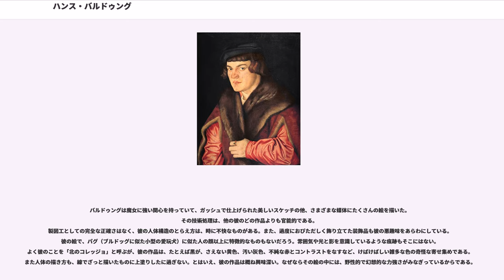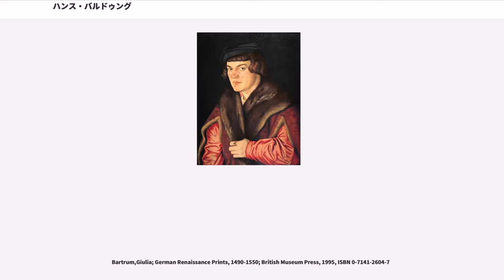ハンス・バルドゥング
ハンス・バルドゥング・グリーン（Hans Baldung Grien/Grün, 1484年/1485年 - 1545年）は、ルネサンス期のドイツの画家、版画家（木版画）。アルブレヒト・デューラーの最も優れた弟子と考えられている。

バルドゥングはドイツ・シュヴァーベンのシュヴェービッシュ・グミュントに、法律家の子として生まれた。1492年、シュトラースブルクに移る。一家の男の中で彼だけが大学に行かなかった。これは、当時の画家としては珍しいことである。彼は人生のほとんどをストラスブールとフライブルクで過ごした。

1503年、ニュルンベルクにあるデューラーの工房に入った。おそらくストラスブールで若干の絵の修行をした後だと思われる。デューラーの工房には1507年までいたが、デューラーがイタリアに2度目の旅行をしている間は、工房を任されていたようである。彼が「グリーン（緑）」というあだ名がついたのもこのニュルンベルクにいた時だと思われる。この工房には3つの組合があったらしく、それで後にモノグラムにもう1文字付け足すためにその名前を加えたというのである。また一方で、「グリーン」は「grienhals」（ドイツ語で「魔女」）に由来するという説もある。1521年にオランダに旅行した時のデューラーの日記を見ると、彼はバルドゥングの人と作品に魅了されていると書いている。デューラーが死んだ時、バルドゥングも親密な友情の証に一房の髪の毛を送った。
1509年、バルドゥングはストラスブールの市民権を得て（今はフランスだが、当時はドイツだった）その地で暮らした。1513年、フライブルクに行ったのは、大聖堂の大きなアルターピース（祭壇飾り）を描くためで、1516年に完成。1517年にストラスブールに戻ると、1545年に町の評議会員として死ぬまでそこに居続けた。妻のマルガレーテ・ヘルリンもその土地の著名な一族の出で、多くの地所を所有していた。

何人かの研究家たちが彼の最初の仕事だと主張しているのは、バーデン＝バーデン近郊のリヒテンタール修道院礼拝堂にある、「H.B.」というモノグラムが織り交ぜられた数点の祭壇画である。そこには1496年の日付がある。また、神聖ローマ皇帝マクシミリアン1世の肖像画も初期の作品の一つである。こちらは、現在カールスルーエの印刷博物館にあるスケッチブックの記述から、1501年に描かれたものとわかっている。1507年の『Der Sebastiansaltar（聖セバスティアン三連祭壇画）』は彼の苦心の成果であり、ザクセンのハレのマルクト教会のために描かれた。

バルドゥングの西洋古典版画はデューラーに似ているが、様式が（そして時にはテーマも）独特のものがある。そこにはほとんどイタリアの影響は見られない。木版画に較べれば彼の絵画はさして重要なものではないと言っていいくらい、彼は木版画の仕事をメインにこなしてきた。エングレービングで作られた作品は6点しかないが、とても優れたものである。キアロスクーロ木版画が流行すると、彼もそれを作った。1枚の木版画に1510の階調を付けたという。数百に及ぶ彼の木版画のほとんどは本のための依頼で、当時はそれが普通だった。彼の「零葉」木版画（つまり本の挿絵ではないということ）は100に満たないと言われるが、その正確な数に関しては、2冊のカタログで異なっている。

バルドゥングは魔女に強い関心を持っていて、ガッシュで仕上げられた美しいスケッチの他、さまざまな媒体にたくさんの絵を描いた。その技術処理は、他の彼のどの作品よりも官能的である。
製図工としての完全な正確さはなく、彼の人体構造のとらえ方は、時に不快なものがある。また、過度におびただしく飾り立てた装飾品も彼の悪趣味をあらわにしている。彼の絵で、パグ（ブルドッグに似た小型の愛玩犬）に似た人の顔以上に特徴的なものもないだろう。雰囲気や光と影を意識しているような痕跡もそこにはない。よく彼のことを「北のコレッジョ」と呼ぶが、彼の作品は、たとえば黒が、さえない黄色、汚い灰色、不純な赤とコントラストをなすなど、けばけばしい雑多な色の奇怪な寄せ集めである。また人体の描き方も、線でざっと描いたものに上塗りしたに過ぎない。とはいえ、彼の作品は概ね興味深い。なぜならその絵の中には、野性的で幻想的な力強さがみなぎっているからである。

バルドゥングは肖像画家としても有名である。先にあげたマクシミ...